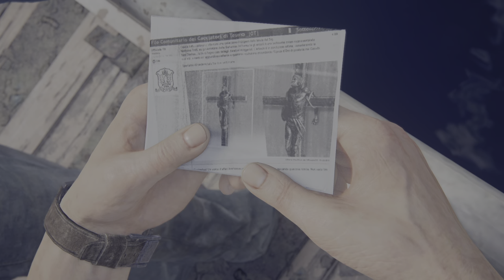Uncharted: Legacy of Thieves Collection - A Thief's End Gameplay - HDR - Part 4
Uncharted: Legacy of Thieves Collection Walkthrough Gameplay in HDR

To keep watching:
Next video on the right and previous video on the left at the end of this video.
Video are uploaded everyday during playthrough. Enjoy